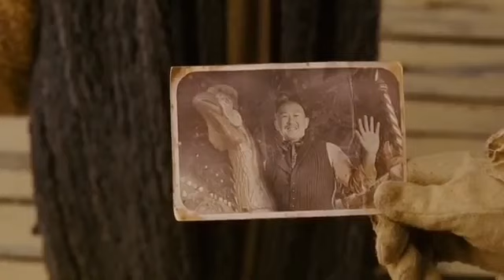The Warrior Way | film explained in Hindi/Urdu | Movies Overview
The Warrior's Way| Film
Explained in Hindi/Urdu | Movies Overview

The Warriors Way (2010)
Explained In Hindi | Fantasy

Storyline :
Yang, the world's finest swordsman, packs it in and leaves Japan to find an old friend in the Wild West rather than kill the infant
queen of a rival clan. He carries the baby to his friend's desolate, broken-down town; the friend has died, so Yang reopens a laundry and settles down, hanging wet
clothes, growing flowers, raising the infant, and finding himself attracted to Lynne, a red-haired woman with a tragic past. As
long as Yang keeps his sword sheathed, his rivals won't find him, but a band of reprobate gunmen terrorize the town and threaten Lynne. Showdowns are inevitable,
but once the sword is drawn, can Yang find rest, a home, and a family.

Cast
Gang Dong-gun as Yang
Jo Young-min as young Yang
Geoffrey Rush as Ron
Kate Bosworth as Lynne
Danny Huston as The Colonel
Tony Cox as Eight-Ball
Ti Lung as Saddest Flute
Ash Jones as Rug
Analin Rudd as Baby April
Nic Sampson as Pug
Ryan Richards as Slug
Matt Gillanders as Geyser
Foin McDonald as Hell Rider

Eoin McDonald as Hell Rider

John Rawls as Hell Rider

Chontelle Melgren as Young Lynne
Wayne Gordon as Killer Klown

Production

Filming began in Auckland on 12
November 2007 and wrapped up on 28 February 2008.